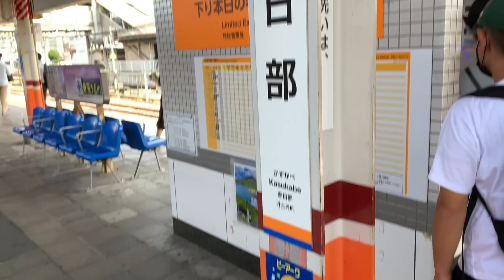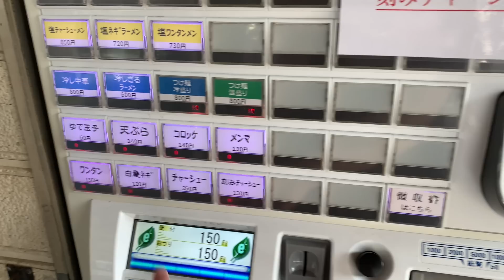ちゃんまりが育った場末雀荘に行ってきた【春日部スーパーリーチ】